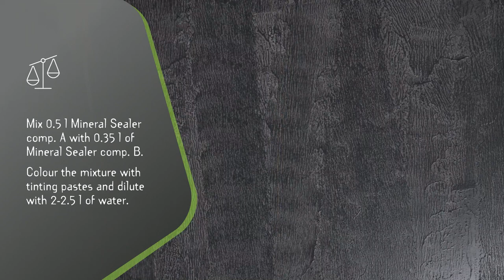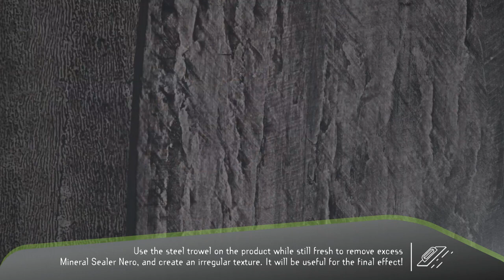Мікроцемент Novacolor: Wall2Floor, ефект корозії металу